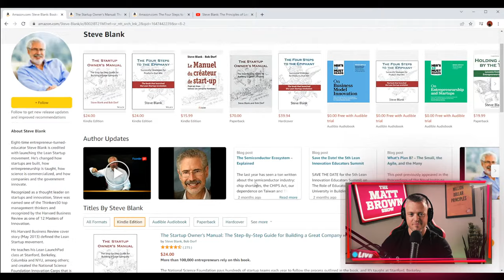MBS406 - Steve Blank The Startup Owner's Manual: The Step-By-Step Guide for Building a Great Company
The Startup Owner's Manual guides you, step-by-step, as you put the Customer Development process to work. This method was created by renowned Silicon Valley startup expert Steve Blank, co-creator with Eric Ries of the "Lean Startup" movement and tested and refined by him for more than a decade.